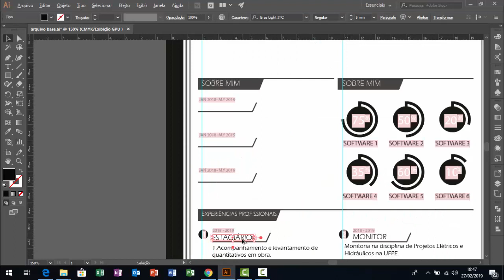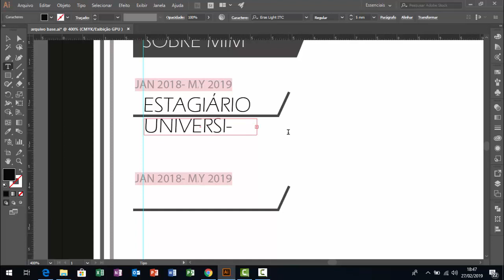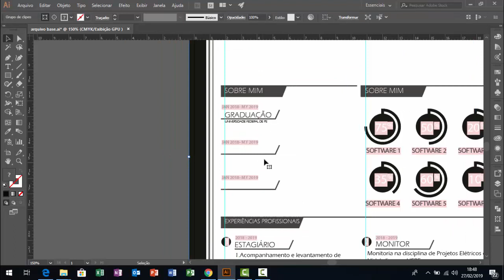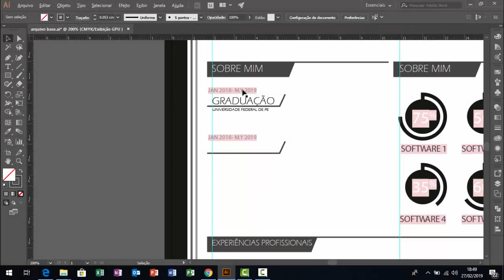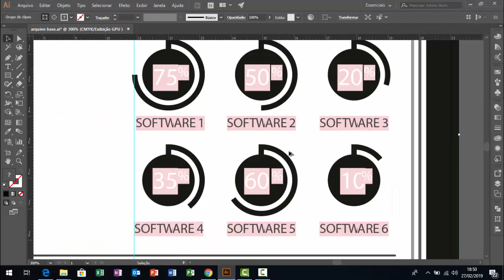11 - Curso Currículo Matador - Experiência Acadêmica!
Fala Galera!
E agora vamos ver como organizar corretamente sua experiência acadêmica! Se liga nesse pulo do gato :D